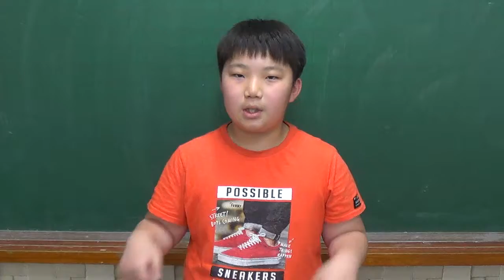PM4 Walk 4A u2 KGM